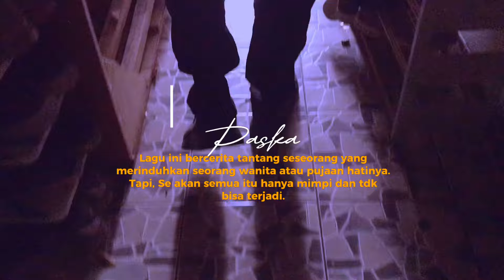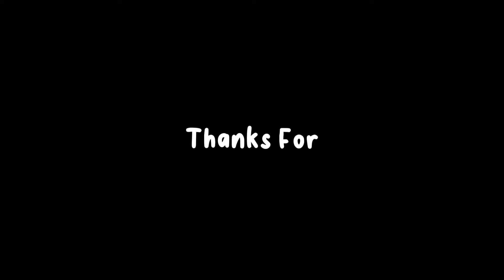Paska - No Body (Official Music Video)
Title : No Body

Artis : Paska

Music Arr, Mix & Mastering: Paska

Edited, Font, & colorist: ​⁠​⁠​⁠​⁠@MabipayCinema (mabipay_)

Located : Yameowa 2 (Asrama IPMANAPANDODE JAKARTA, Kab.Dogiyai)

Terima Kasih Kepada Tuhan Yang Maha Esa, Mabipay Cinema serta semua pihak yg turut membantu dalam proses produksi musik video ini.

Lyric